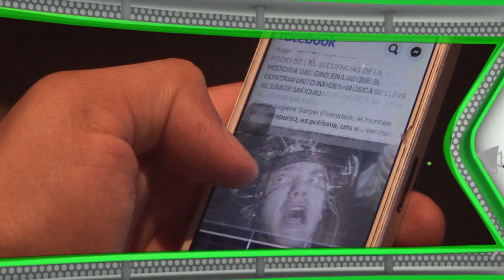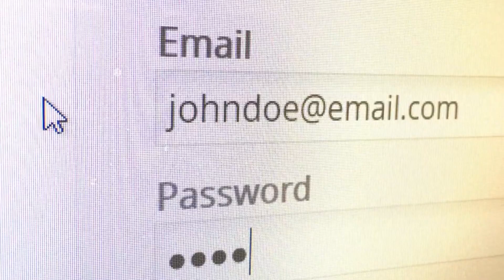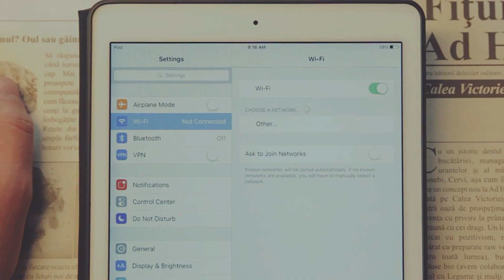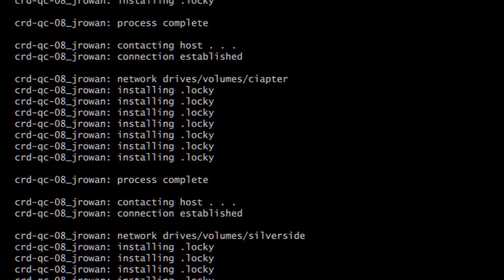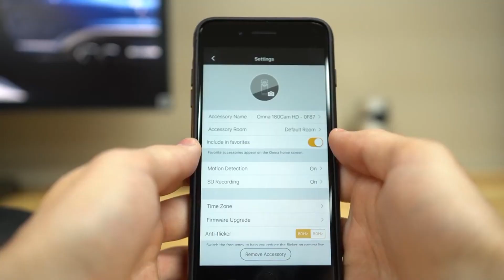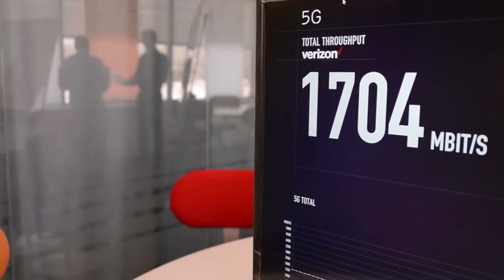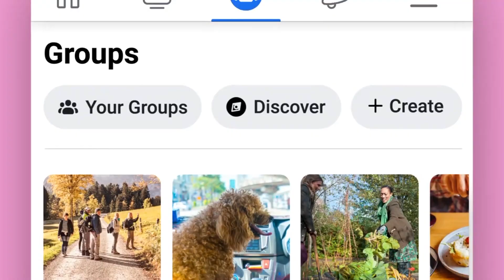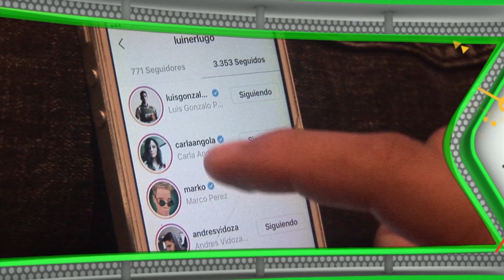Alta Densidad Nº 922 - Bloque 1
❤️ Si te gusta el video dale “me gusta” y compártelo con tus amigos…

Hoy en nuestro menú tecnológico…

* Conoce los ciberataques más comunes y evita ser víctimas de ellos

* Falla en cámaras de seguridad D-Link permite espiar sus videos transmitidos

* Redes móviles 5G cambiarán las reglas de las transmisiones de video en vivo

* Rediseño minimalista de Facebook apunta más a los grupos